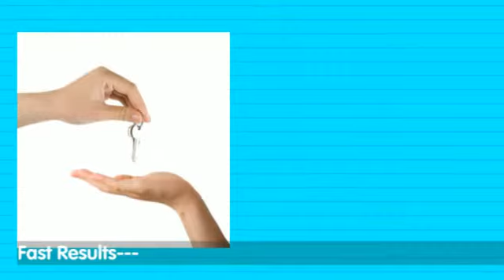Residential Properties Loan San Bernardino|Commercial Building loan San Bernardino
mortgage is a mortgage loan secured by commercial property, such as an
office building, shopping center, industrial warehouse, or apartment
complex. The proceeds from a commercial mortgage are typically used to
acquire, refinance, or redevelop commercial property.

Commercial mortgages are structured to meet the needs of the borrower
and the lender. Key terms include the loan amount , interest rate, term
, amortization schedule, and prepayment flexibility. Commercial
mortgages are generally subject to extensive underwriting and due
diligence prior to closing. The lender's underwriting process may
include a financial review of the property and the property owner (or
reports, such as an appraisal. Commercial Building loan San

The loan amount of a commercial mortgage is generally determined based
on loan to value (LTV) and debt service coverage ratios, more fully
discussed below in the section on underwriting standards Commercial
mortgages can be structured as first liens or, if a greater loan amount
is desired, the borrower may be able to obtain subordinate financing as
well, sometimes structured as a mezzanine note or as preferred equity,
which generally carries a higher interest rate. Interest rates for
commercial mortgages may be fixed-rate or floating rate. Mixed Use Loan

Fixed-rate mortgages on stabilized commercial real estate are generally
priced based on a spread to swaps, with the swap spread matched to the
term of the loan. Market interest rates as well as underwriting factors
greatly affect the interest rate quoted on a particular piece of
commercial real estate. Interest rates for commercial mortgages are
usually higher than those for residential mortgages.  Commercial
mortgages may also have origination or underwriting fees (paid at close
as a reduction in loan proceeds) and/or exit fees (paid when the loan is
repaid).

The term of a commercial mortgage is generally between five and ten
years for stabilized commercial properties with established cash flows
(sometimes called "permanent loans"), and between one and three years
for properties in transition, for example, newly opened properties or
properties undergoing renovation or repositioning (sometimes called
"bridge loans"). Mortgages on multifamily properties that are provided
of thirty years or more. Some commercial mortgages may allow extensions
if certain conditions are met, which may include payment of an extension

Some commercial mortgages have an "anticipated repayment date," which
means that if the loan is not repaid by the anticipated repayment date,
the loan is not in default Purchasing commercial real estate is a
significant step for any small business. We have both the expertise and
financing solutions you need to purchase virtually any type of
commercial property, including office buildings, shopping malls,
mixed-use buildings and multi-family dwellings. Investment property real
estate loans are for the purchase or refinance of non-owner occupied
commercial real estate, including multi-tenanted office buildings,
shopping centers, mixed-use commercial buildings, multi-family dwellings
and more.

As a real estate lender who focuses on developing and maintaining strong
relationships, we have the ability to meet all your needs with our full
spectrum of commercial real estate services. One of the things that
commercial mortgage lenders look for is the ability of the borrower's
new or expanding business to generate a solid income after construction
is completed. In other words: regular mortgage loans are structured
around the projected market value of the property in question.
Commercial mortgage loans include that plus the projected income the
business is expected to make.

For retail stores that would mean sales income; for apartment buildings,
it would mean rate of occupancy. We provides loans on commercial real
estate and business loans that are collateralized with real estate. We
provide business acquisition loans and loans to expand or improve your
existing business. We also provide loans to refinance existing debt. We
are commercial Property Lenders. We can normally provide loans with a
higher loan to value and longer term than the local bank. If you are
looking for a lender that will say YES when your bank says NO, and if
you need a business loan with a 20-30 year amortization to make it work,